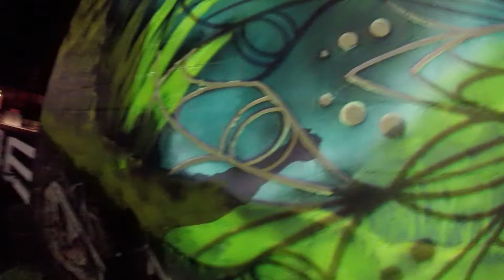Good Earth Matters Mural - Update (Projection Part II)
Update on the epic mural being painted by Gembol Farrell & Mikal Carter.